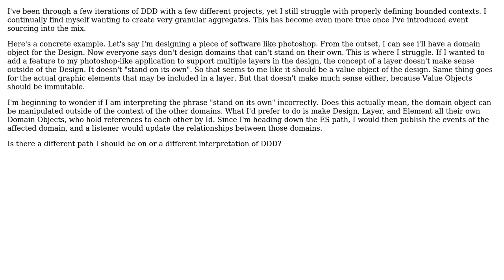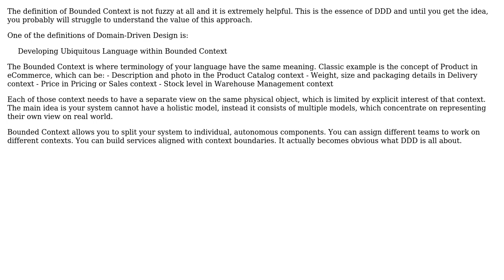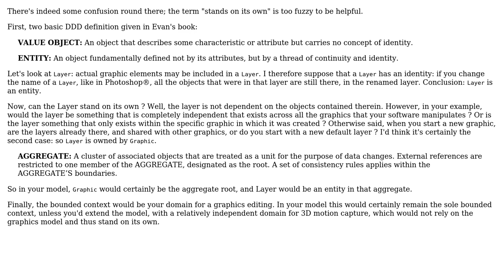Software Engineering: What's the process you use for determining bounded context in DDD?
With thanks & praise to God, and with thanks to the many people who have made this project possible! | Content (except music & images) licensed under CC BY-SA | Music | Images & others | With thanks to user Christophe user Alexey Zimarev user aasukisuki and the Stack Exchange Network Trademarks are property of their respective owners. You are responsible for your own actions.